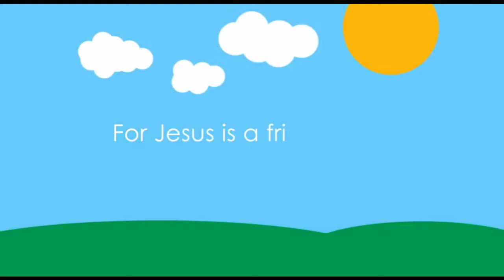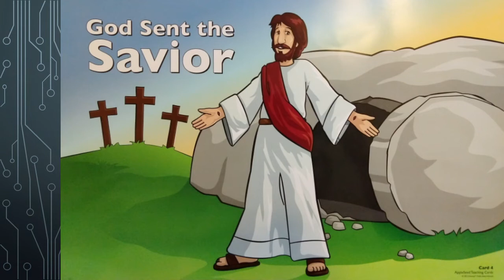6 May 2020 Cubbies - JBMDL Chapel Community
Cubbies video with Mr Guillaume and Ms Kim!